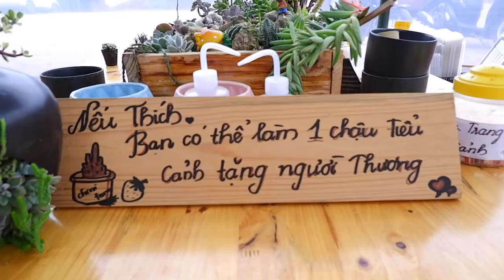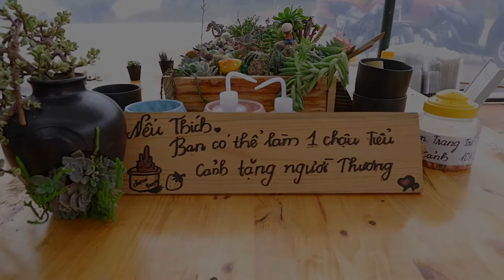Quầy cây cảnh Chimi Farm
Chào mừng các bạn đến với kênh Chimi Farm của chúng tôi !
Đến với trang trại dâu tây Chimi để được tự tay trải nghiệm cảm giác hái dâu tây chín đỏ tại vườn, thưởng thức những sản phẩm được chế biến từ dâu tây do chính đầu bếp của Chimi Farm làm ra ngay tại nông trại.

Chimi Farm, hệ thống trang trại dâu tây lớn nhất miền Bắc
Tới Chimi Farm bạn sẽ có cơ hội tham quan miễn phí, hái quả tại vườn. Quả dâu tươi ngon nhất
Ghé thăm chúng tôi:
Farm 1: Bản Áng 2, xã Đông Sang,  Huyện Mộc Châu, Tỉnh Sơn La
Farm 2: Cạnh Đồi chè trái tim Mộc Châu
Farm 3: Ngõ 264 Âu Cơ, Hà Nội.